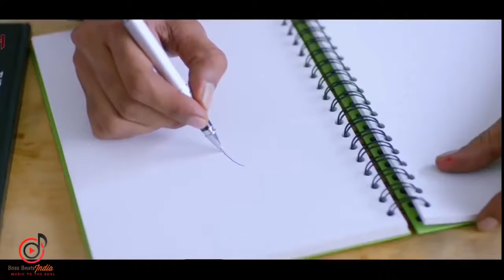Aao Sunao Pyar Ki Ek Kahani | Shreya Ghoshal & Sonu Nigam | RemixSong Video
Singer : Shreya Ghoshal, Sonu Nigam
Music Director : Rajesh Roshan
Writer : Nasir Faraz
( Aao Sunao Pyar Ki Ek Kahani
Ek Tha Ladka Ek Thi Ladki Deewani )… (2)

Woh Bhi Hasne Lagi Thi, Yeh Bhi Hasne Laga Tha,
Dono Samjhe Nahi The Woh Joh Hone Laga Tha,
Ek Tha Ladka Ek Thi Ladki Deewani

( Joh Bhi Kehna Na Tha, Woh Bhi Kehne Lage,
Joh Bhi Sun-Na Na Tha, Woh Bhi Sun-Ne Lage )… (2)
Aa Rahi Hai Hassi Mujhko Is Baat Par
Kis Tarha Pyaar Mein Dono Khone Lage
Dono Khone Lage…

Jaanne Wali Baat Thi Anjani

( Koi Tarsa Na Tha, Koi Tadpa Na Tha
Woh Mile Is Tarha Dil Bhi Dhadka Na Tha )… (2)
Hone Wali Mager, Baat Ho Hi Gayi
Pyaar Ki Rah Mein, Zindagi Kho Gayi
Zindagi Kho Gayi…

Dil Ne Dilse Aise Ki Mann Mani

Music expresses that which cannot be put into words and that which cannot remain silent

"Old Is Gold" Best of 60's, 70's, 80's, 90's
Song
Disclamer: The Video Content Has been made available informational and Music purposes only.
reuse allowed for the music
©Boss Beats India(2020)

Dono Khone Lage…

Zindagi Kho Gayi…

Song
©Boss Beats India(2020)